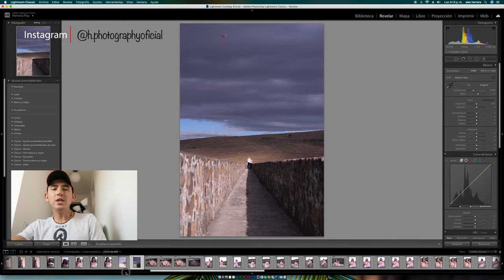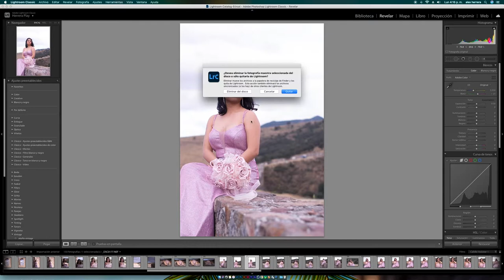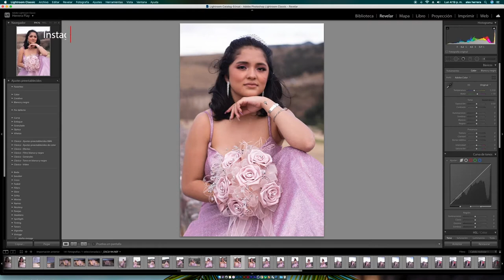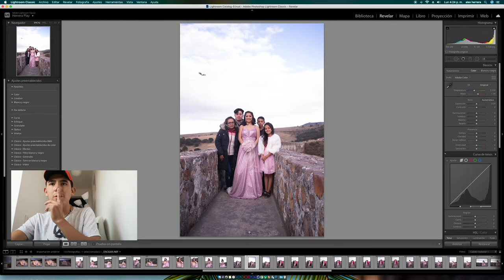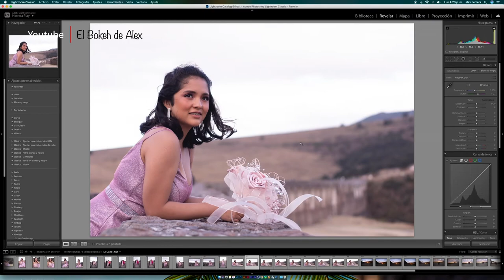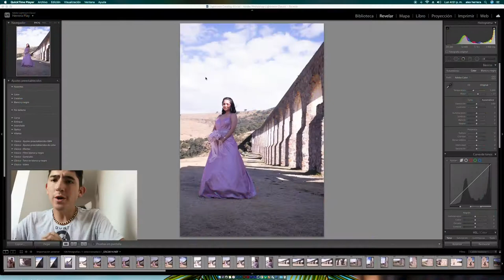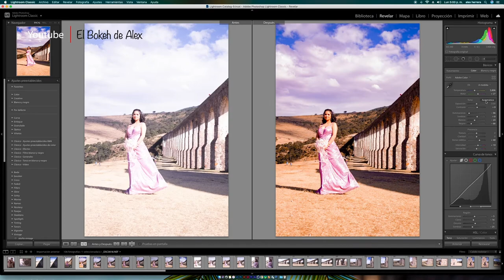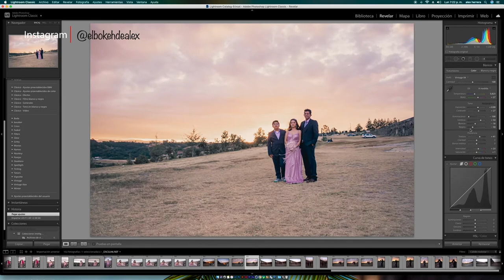REVELADO FOTOGRÁFICO de una QUINCEAÑERA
Sinopsis: Después de mucho tiempo regreso con este pequeño video re como es mi proceso de revelado fotográfico, de una sesión reciente que me tocó cubrir en ARCOS DEL TRIUNFO EN Tepotzotlán. Que lo disfruten.

MODELO: Sofia